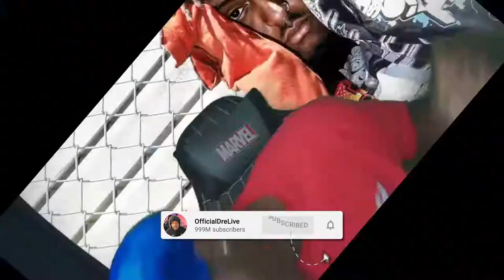THE TOP 3 BEST JUMPSHOTS IN NBA2K22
BEST JUMPSHOT IN NBA 2K22 CURRENT GEN & NEXT GEN FOR EVERY POSITION & PLAYER BUILD + BADGES & TIPS

THIS IS NOT MY THUMBNAIL THIS IS POWER DF'S THUMBNAIL WITH A PICTURE OF ME ON TOP OF IT IM NOT ORINIGAL ...OUCH

unreleased juice wrld, juice wrld unreleased, unreleased juice wrld songs, juice wrld